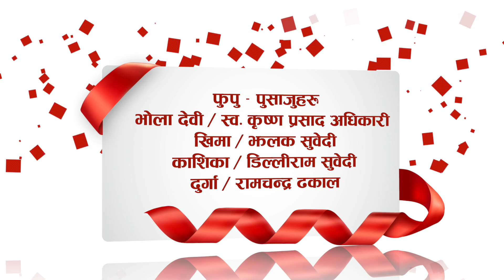Susmita Weds Chakra (Casting)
यो भिडियो लाइक, कमेन्ट र शेयर गर्नुहोला ।